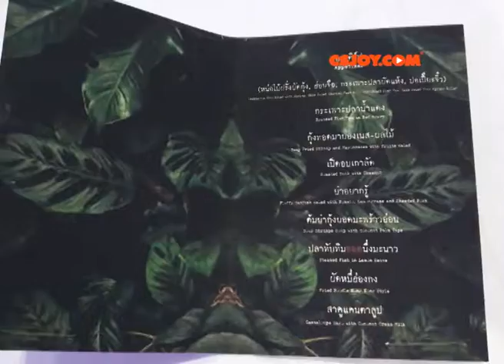แม่เสืออยากไปปาร์ตี้กับน้องๆ 555 ep.3/3 | SpeedActing Meeting Party 'NY2020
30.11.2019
ธีม เมื่อฉันเดินเข้าป่า JUNGLE THEME
แม่เสืออยากไปปาร์ตี้กับน้องๆ 555 แม่เสือเช่า รร ด้วยค่ะ ep.3/3 | SpeedActing Meeting Party 'NY2020
17:00-22:00pm
18:00 โต๊ะจีนเริ่มทยอยอาหารออก
19:30 เปิดงานโดยการเต้นของน้องๆๆ
แนะนำตัว เขียนโหวตแต่งกายจี๊ด ดาว เดือน ของงาน
จับของขวัญ
ประกาศผลผู้ได้รับตำแหน่ง เต้นแข่งกัน จนได้ที่ 1 ของแต่ละตำแหน่ง
กิจกรรมตามอัธยาศรัย ร้องคาราโอเกะ ถ่ายรูป